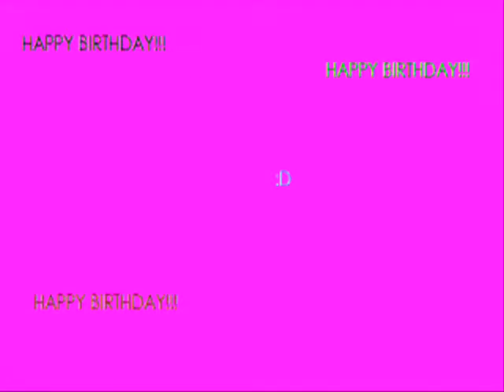HAPPY BIRTHDAY METALGEAR3295!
HAPPY BIRTHDAY METALGEAR3295! I give credit to pivotmasterDX also. This video has flashing lights, so be careful some peoples! I hope u enjoy ur present metalgear3295!